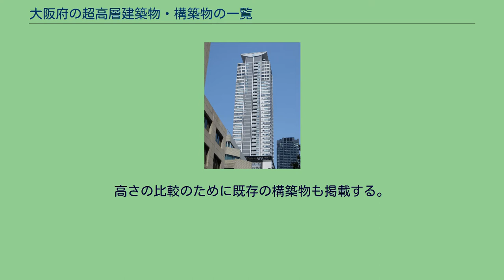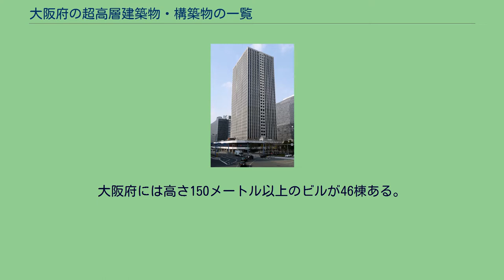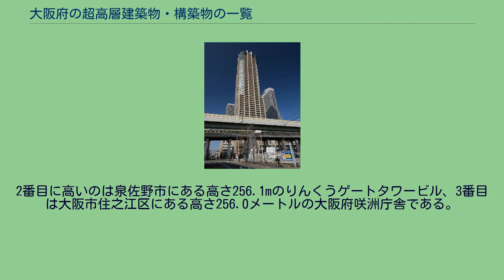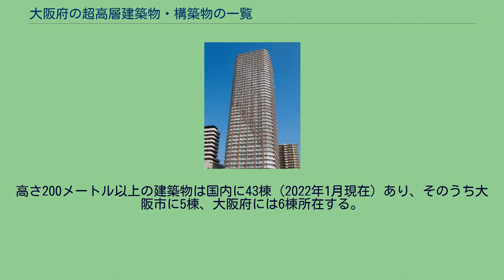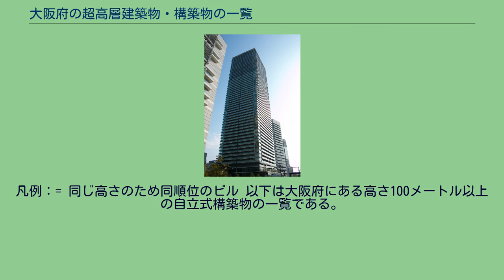大阪府の超高層建築物・構築物の一覧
以下に日本の大阪府にある高さ150メートル以上（日本の法令上は高さ60m以上（建築基準法第20条第1号より）だが、例が多くなるため閾値を上げている）の超高層建築物の一覧を示す。
高さは尖塔を含むがアンテナマストは含まない。
高さの比較のために既存の構築物も掲載する。
大阪府には高さ150メートル以上のビルが46棟ある。
（2021年12月現在）そのうち最も高いのは大阪市阿倍野区に2014年に完成した高さ300mのあべのハルカスである。
2番目に高いのは泉佐野市にある高さ256.1mのりんくうゲートタワービル、3番目は大阪市住之江区にある高さ256.0メートルの大阪府咲洲庁舎である。
日本の超高層建築物を高い順に30番目まで並べた時、ランクインする大阪府の建築物は、先述の3棟に北浜タワーを加えた4棟である。
高さ200メートル以上の建築物は国内に43棟（2022年1月現在）あり、そのうち大阪市に5棟、大阪府には6棟所在する。
近年、大阪市では超高層建築物が多く計画されている。
具体的に言えば、2000年から2010年9月までの間に150メートル以上のビルが15棟、その後2019年3月現在までに、あべのハルカスを含め15棟が完成した。
それ以外にも、150メートルを超えるビルの建築計画が幾つか提案されている。
2021年末現在、100m以上の超高層建築物は大阪市に194棟の他、堺市に3棟、泉佐野市に1棟、泉大津市に2棟、東大阪市に2棟、吹田市に1棟、高槻市に4棟、守口市に3棟、枚方市に2棟、寝屋川市に2棟、豊中市に2棟、八尾市に2棟、摂津市に1棟の計219棟存在し、これに建設中のものを含めて2026年、大阪府内の100m以上超高層建築物は252棟に達する。
凡例：= 同じ高さのため同順位のビル 以下は大阪府にある高さ100メートル以上の自立式構築物の一覧である。
高さは尖塔やアンテナマストを含む標準的な高さ測定法に基づく。
以下は大阪府で建設中・計画中の高さ150メートル以上の建築物と構築物の一覧である。